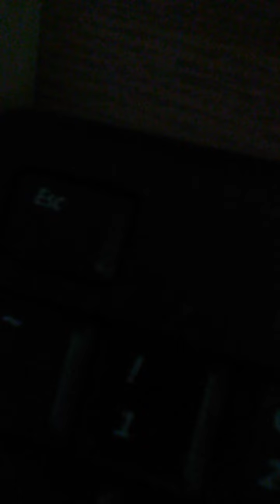David Paschall jr buying a new home